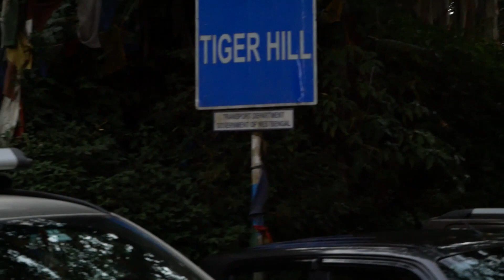Darjeeling to Tiger hill morning Sunrise | Darjeeling Vlog | Ep.2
Experience the sunrise over Darjeeling's Tiger Hill on this early morning private tour, including round-trip transportation from your hotel
Tiger Hill is eminently known for its splendid sights of the early morning sunrise where you can witness a panoramic view of Mount Everest and Mount Kanchenjunga together. It lies at an altitude of 2590 meters and at a distance of 13 kilometres away from Darjeeling.
The wonderful view of snow-capped mountains sitting among cotton clouds draws in tourists to Tiger Hill from throughout the country. Surprisingly, this is also the summit of Ghoom, which is the highest railway station in the Darjeeling Himalayan Train, a UNESCO Globe Heritage Site.